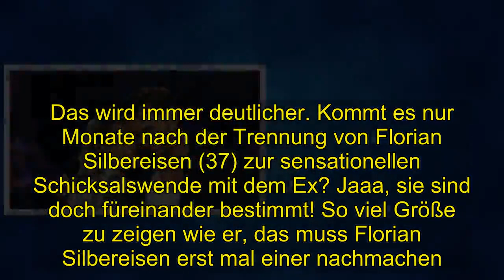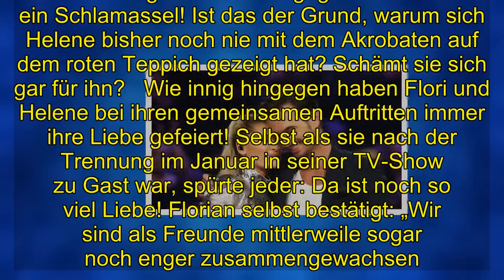Shocking | Helene Fischer und Florian Silbereisen: Jaa, sie sind füreinander bestimmt!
Helene Fischer und Florian Silbereisen: Jaa, sie sind füreinander bestimmt!    Sensationelle Wende nach der Trennung: Helene Fischer und Florian Silbereisen kommen einfach nicht voneinander los!    Mit ihrem neuen Lover Thomas Seitel (35) hat Helene Fischer (34) wohl nicht das große Los gezogen. Das wird immer deutlicher. Kommt es nur Monate nach der Trennung von Florian Silbereisen (37) zur sensationellen Schicksalswende mit dem Ex? Jaaa, sie sind doch füreinander bestimmt! So viel Größe zu zeigen wie er, das muss Florian Silbereisen erst mal einer nachmachen. Kein böses Wort über Helene Fischer, die ihn für einen ihrer Tänzer verlassen hat. Kein fieser Seitenhieb gegen seinen Nachfolger. Stattdessen gibt sich der Moderator souverän und entspannt – und sucht weiterhin Helenes Nähe! „Wir telefonieren fast täglich“, verrät er. Und die Sängerin kann zurzeit seinen Rat und Trost wahrlich brauchen. Finden Helene und Florian wieder zueinander? Denn ständig neue Enthüllungen über ihren Freund Thomas Seitel machen Helene das Leben schwer. Mal blamiert er sich, weil er in einem Video als „James Bond für Arme“ an einem Müllauto hängt, mal rennt er bei einer Modenschau fast die Designerin um. In seiner hessischen Heimat Eppertshausen kursieren sogar Drohbriefe gegen ihn! Was für ein Schlamassel! Ist das der Grund, warum sich Helene bisher noch nie mit dem Akrobaten auf dem roten Teppich gezeigt hat? Schämt sie sich gar für ihn?   Wie innig hingegen haben Flori und Helene bei ihren gemeinsamen Auftritten immer ihre Liebe gefeiert! Selbst als sie nach der Trennung im Januar in seiner TV-Show zu Gast war, spürte jeder: Da ist noch so viel Liebe! Florian selbst bestätigt: „Wir sind als Freunde mittlerweile sogar noch enger zusammengewachsen.“ Wäre es nicht wunderbar, wenn das Schicksal aus dieser engen Freundschaft noch einmal eine ganz große Liebe macht – so wie damals?